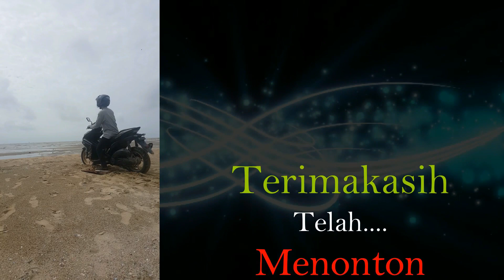Cabe Ferigasi Kapiler Minggu ke 14 Panen dan Perawatan Insektisida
halo.. tidak terasa hari ini tanaman cabai saya sudah memasuki minggu ke 14, banyak perubahan yang terjadi pada tanaman terutama pada buah. dan tentu saja hari adalah jadwal saya untuk melakukan panen. pada tanaman cabai panen bisa di lakukan 2 kali dalam satu minggu.
dihari minggu ini juga adalah jadwal melakukan penyemprotan insektisida, insektisida adalah obat pengendali hama dari golongan serangga meliputi segala jenis kutu-kutuan, tungau thrips dan lain sebagainya. banyak dampak yang ditimbulkan oleh kutu tersebut seperti penyakit keriting daun bahkan virus kuning yang dibawa oleh kutu tersebut.
metode menanam secara kapiler adalah solusi untuk anda yang ingin becocok tangan di pekarangan namun tidak sempat melakukan penyiraman setiap hari, dengan cara ini dipastikan anda bisa hidup lebih leluasa dalam perawatan tanaman, hal ini disebabkan oleh tanaman yang di tanam secara kapiler tidak memerlukan penyiraman setiap hari.
untuk tanaman cabai dan tomat pengendalian haman dan penyakit wajib dilakukan secara rutin yakni dengan pemberian pestisida berupa insektisida beserta fungisida, jadi poin utamanya adalah kesehatan dari tanaman kita di tentukan oleh kedisiplinan kita dalam melakukan perawatan...
Oke sobat. kami berlokasi di penajam paser utara dan berusaha fokus dan menyajikan tayangan yang berkaitan dengan dunia tanaman kususnya cabai, tomat dan sawi. banyak hal yang telah kami sajikan di chanel ini seperti cara menanam cabe secara hidroponi, menanam cabe secara kapiler, dan juga tanaman tomat serta bawang yang di tanam dengan cara yang sama..
==Official Channel==
Daun Talas Chanel
Penajam Paser Utara
maskurali21